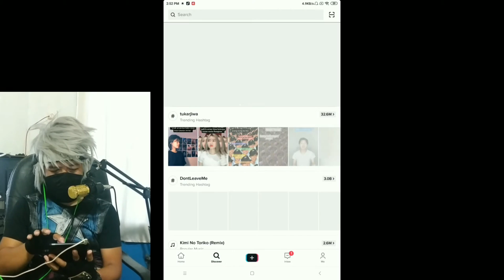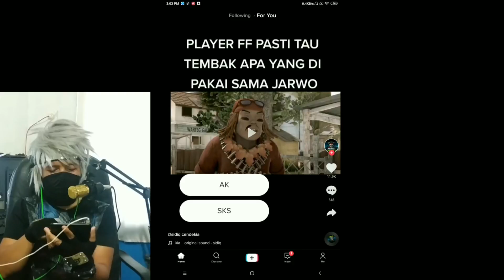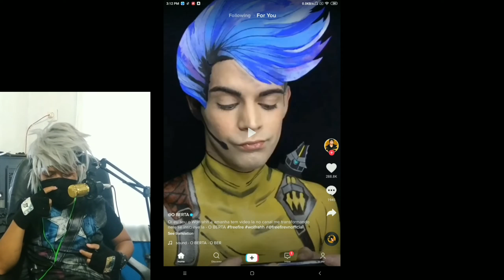Tik Tok Free Fire Reaction - Es Kepal Tercepat di Dunia!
halo semua, di video kali ini saya coba react video free fire di tik tok, dan hasilnya membuat saya cukup terhibur.